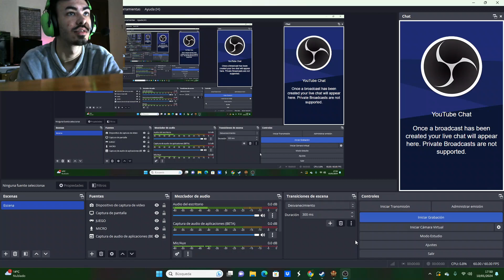ROME 2 TOTAL WAR COOPERATIVO ep1